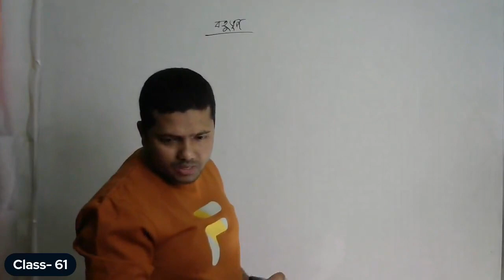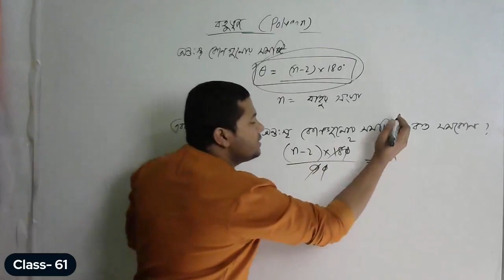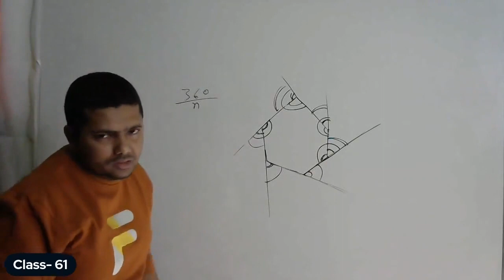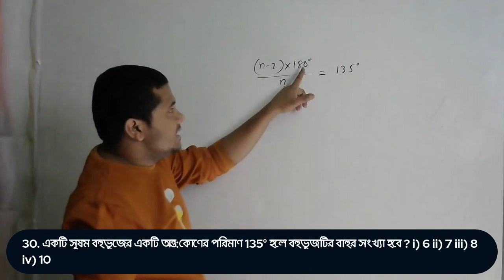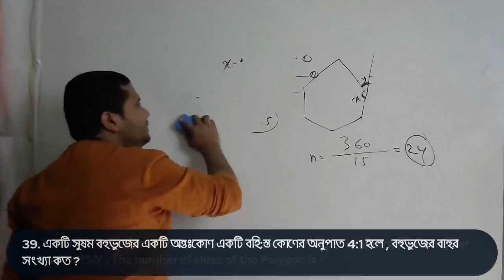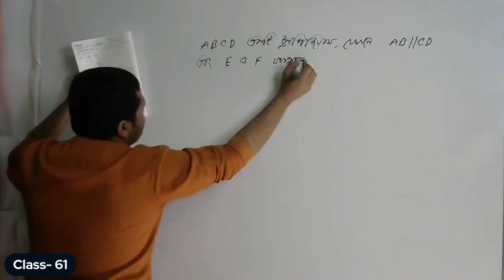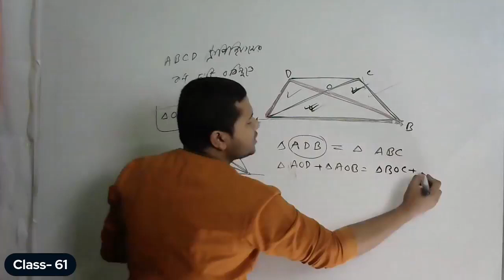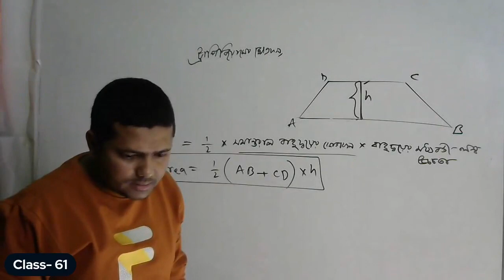গনিত ক্লাস ৬১ || Job Preparation with Ryad sir